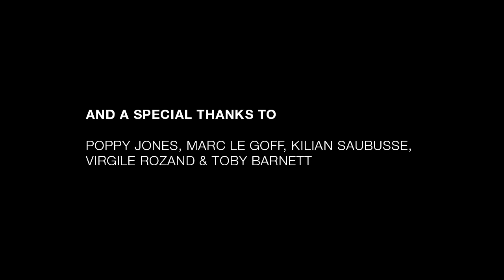Session by SOB #5 // Shake Shake Go - England Skies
Le groupe Shake Shake Go en session acoustique pour Sound of Britain avec leur tube England Skies.